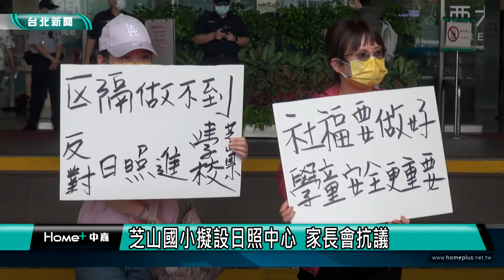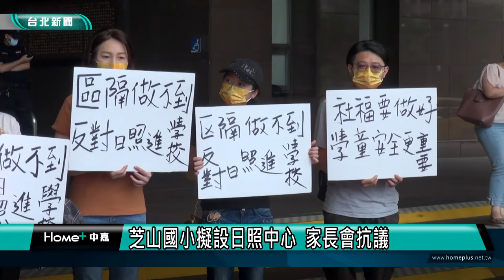日照中心|芝山國小|芝山國小擬設日照中心 家長會抗議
台北市政府規畫在芝山國小，率先試辦日照中心進入國小校園，但家長擔心，學童碰撞到長者恐引發糾紛，而且未良好溝通，就要簽署行政契約，因此家長會到市府外抗議，並交陳情書給社會局，要求市府不能強行通過。